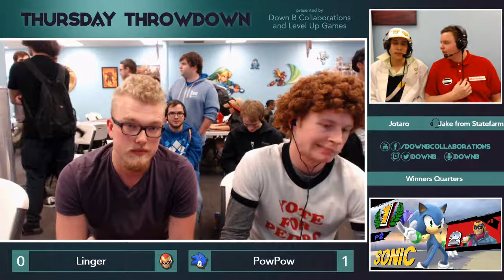[Level Up Games Sm4sh — 10/26/17] WQuarters: Linger (Captain Falcon) v. InC | PowPow (Sonic)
Matches from the weekly Smash WiiU Singles tournament at Level Up Games on October 26, 2017. Recordings were created by Down B Collaborations.